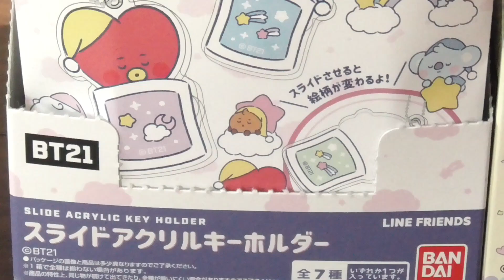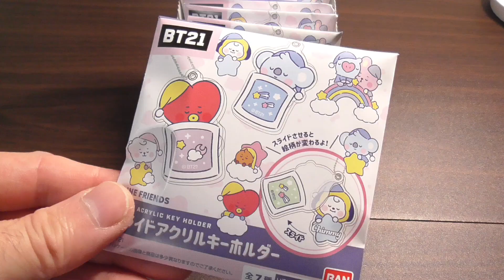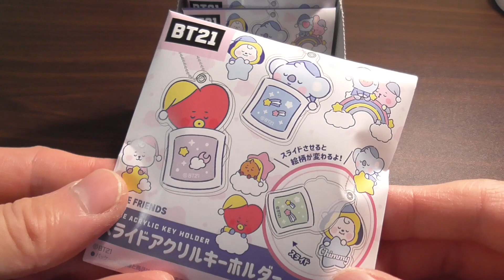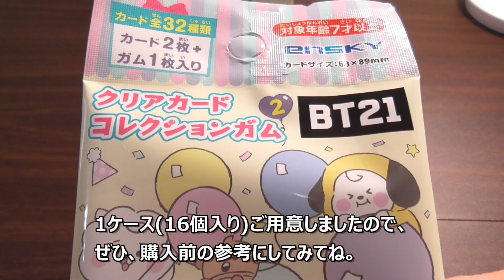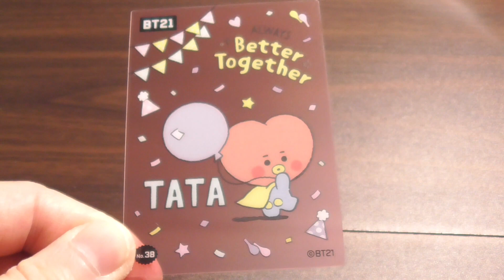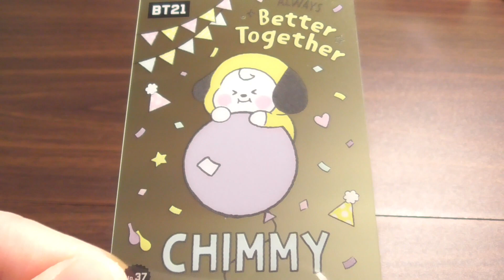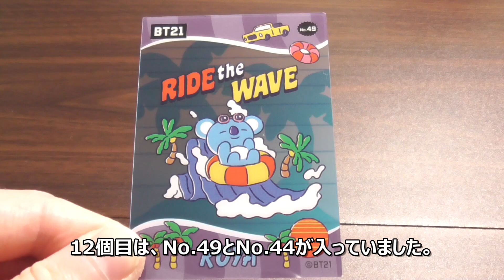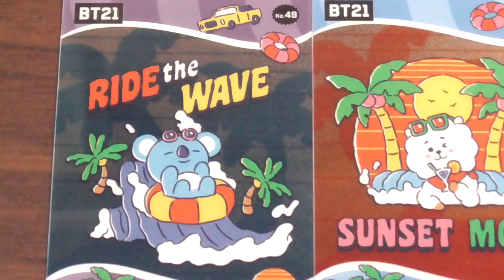BT21スライドアクリルキーホルダー＆クリアカードコレクションガム2をご紹介いたします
こんにちは。庶民派お父さんです。よろしくお願いいたします。今回は、BT21スライドアクリルキーホルダー＆クリアカードコレクションガム2をみていきたいと思います。BT21スライドアクリルキーホルダーは、BT21たちのかわいい寝顔がみられるキーホルダーとなっています。クリアカードコレクションガム2は、4パターンにデザインされた、とてもかわいいカードとなっています。どちらも、かわいいので、ぜひ、ご覧になってくださいね。